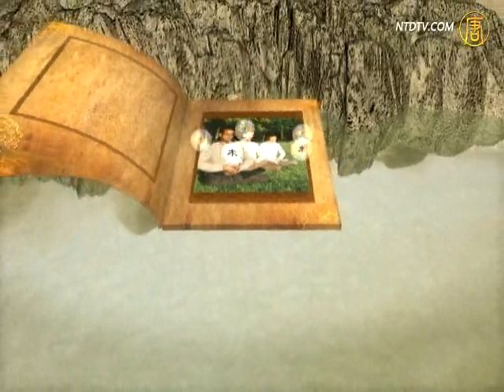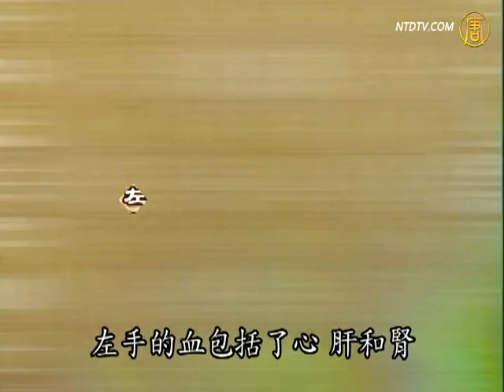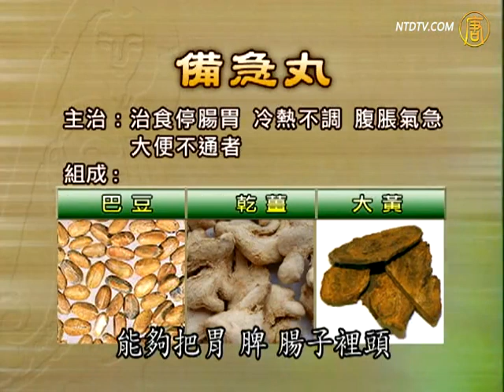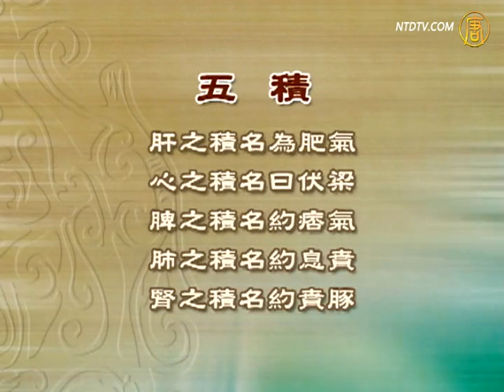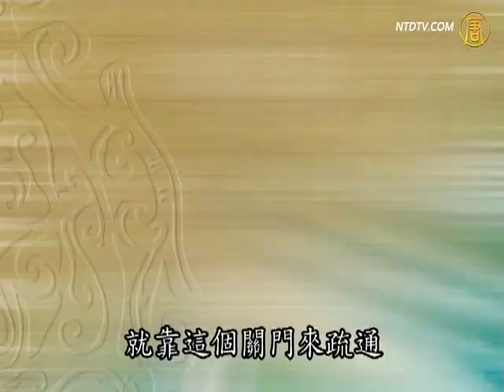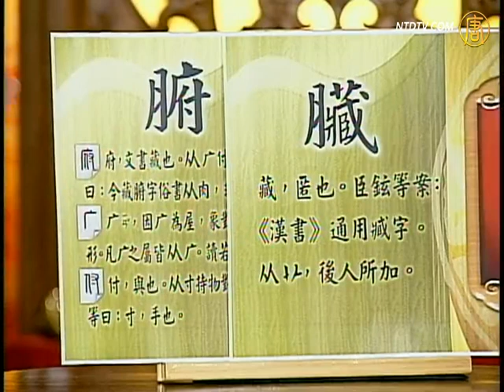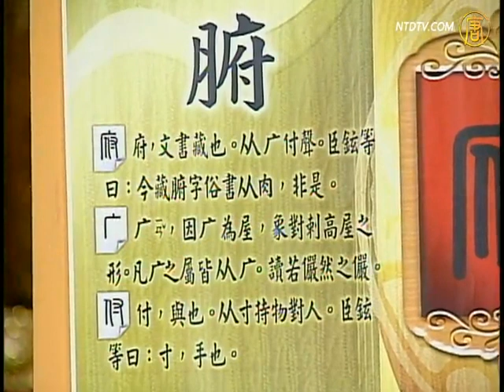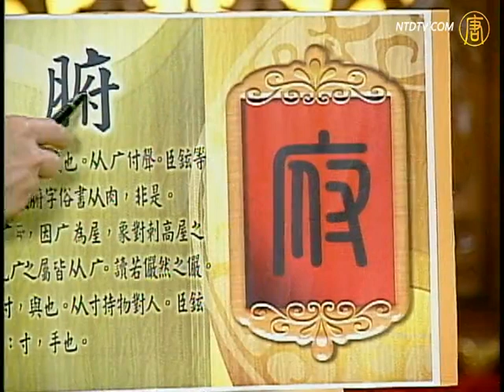【认识中医】读西游记看四诊（二）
【新唐人2013年6月3日讯】【认识中医】(316)读西游记看四诊（二）/关门穴/字解中医/脏腑：金线过脉看脉理，用巴豆和大黄来治病。